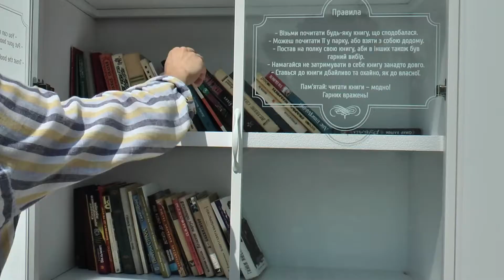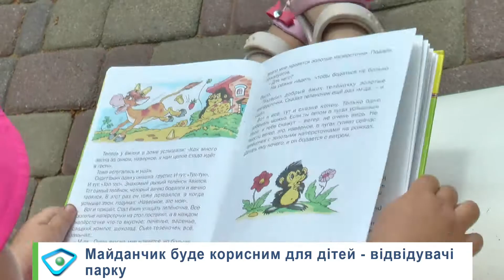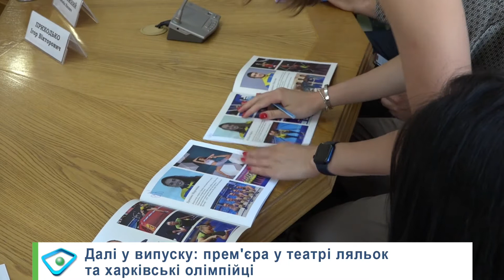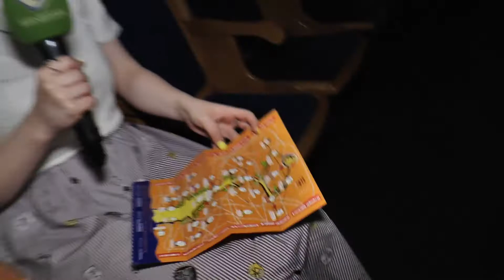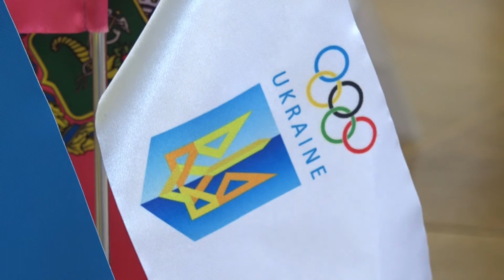“Объектив-новости” 7 июля 2021